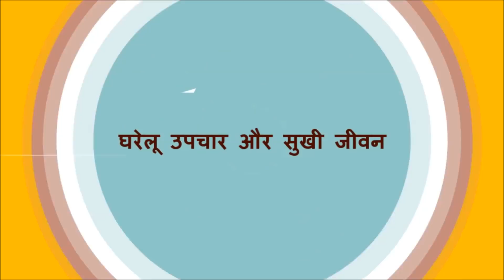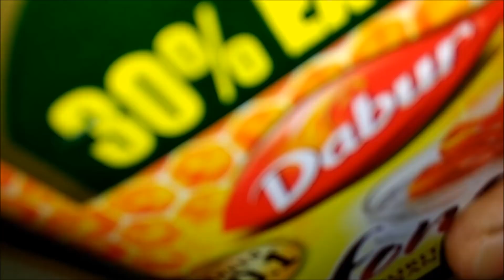चेहरे के मुहांसे व् दाग धब्बे अब चुटकी में गायब कर देगा ये नुस्खा / Remove Pimples & Black Spots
चेहरे के मुहांसे व् दाग धब्बे अब चुटकी में गायब कर देगा ये नुस्खा / Remove Pimples & Black Spots / चेहरे से काले दाग धब्बे व् मुहासों के निशान हटाने का घरेलू उपाय / How to get clear & spotless skin. Remove Pimples & Black Spots Quickly & Naturally.